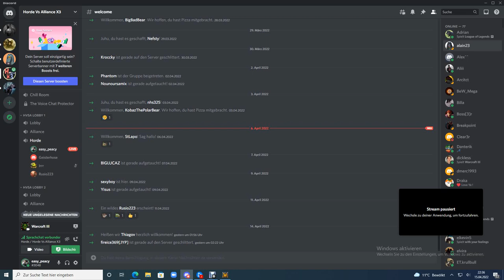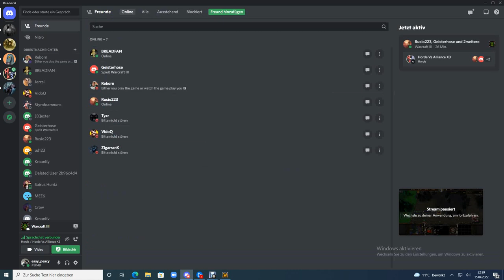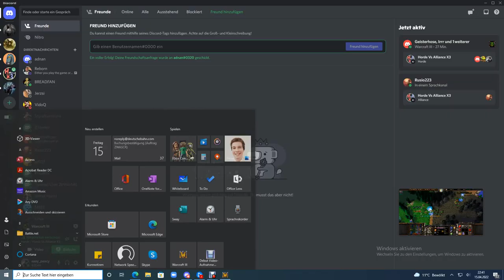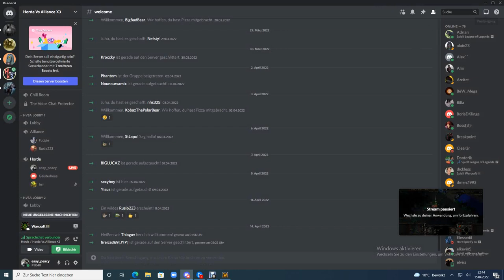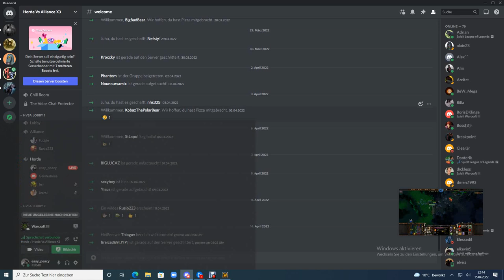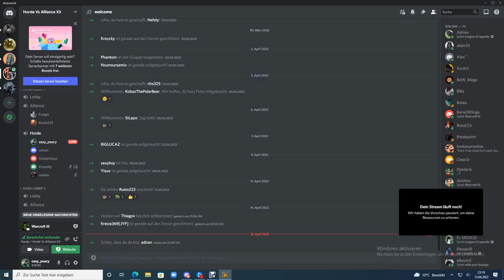Horde vs Alliance Insane Grandfather game ft. BREADFAN, Adnan & Reborn ~ BREADFAN just too good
This game was fucking amazing. Breadfan with 1 multi kill and 1 quad kill. RWas quite close for some time, but in the end BREADFAN just came through clutch. Enjoy the madness !